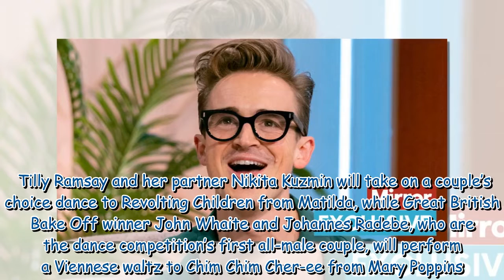Strictly's Tom Fletcher set for Les Misérables dance 10 years after turning role down